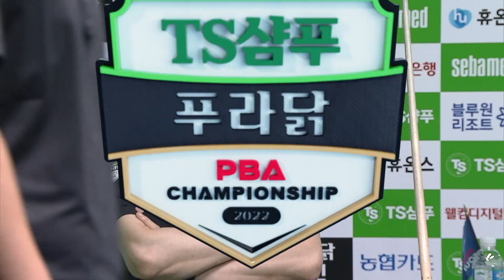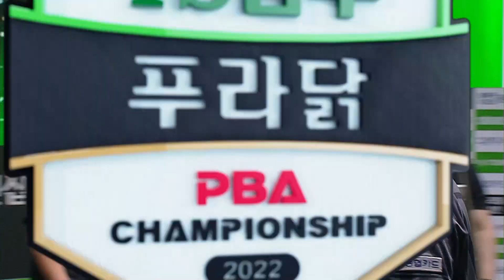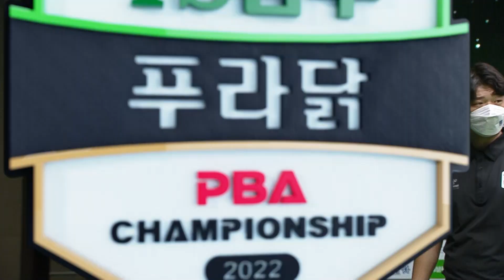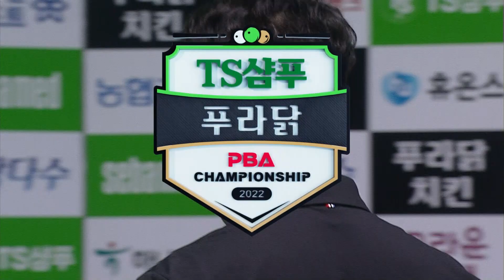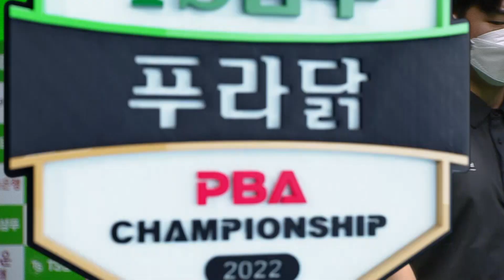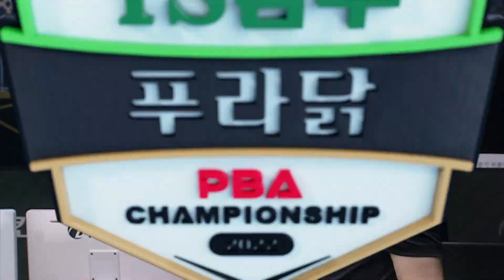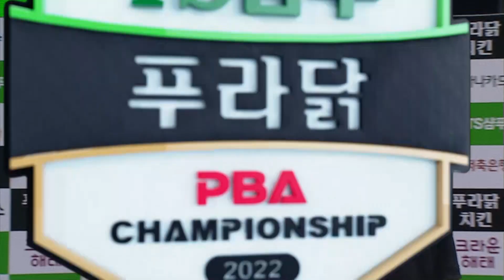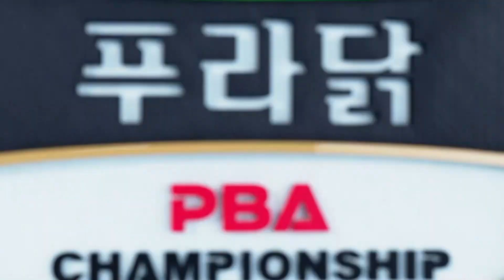🇻🇳응우옌(Nguyễn Huỳnh Phương Linh) vs 🇰🇷이성림 [TS샴푸.푸라닭PBA챔피언십/ 128강]